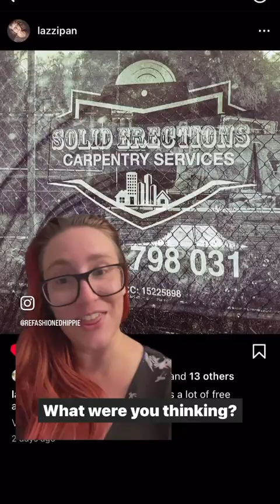So many, many examples…badlogo